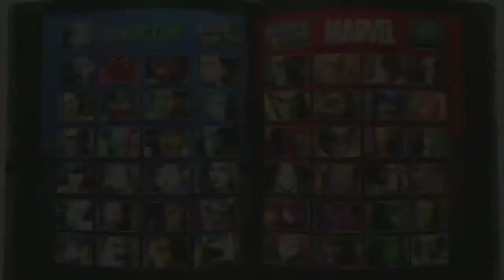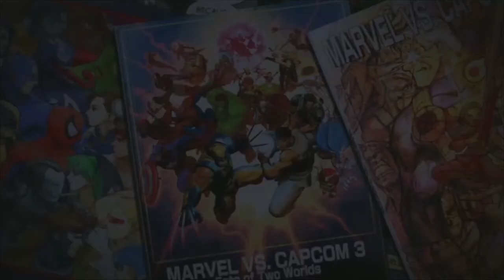Online Shenanigans UMVC3 Edition ~ Tonooki "Rob Ford" The Mayor ~ Part 1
*In honour of the Mayor of Toronto's recent admission.  Its only fitting to highlight Tonooki "Rob Ford" The Mayor.  He loves his pipe. *

Back with another episode of Online Shenanigans. This week, I go up against Tonooki on Xbox Live in UMVC3.  I try and eke out some wins and get some practice in preparation for the upcoming qualifiers for TPL(Toronto Pro League).

Its a UMVC3 Tournament Season set to last all of 2014 with qualifiers taking place in November and December.  Check it out.